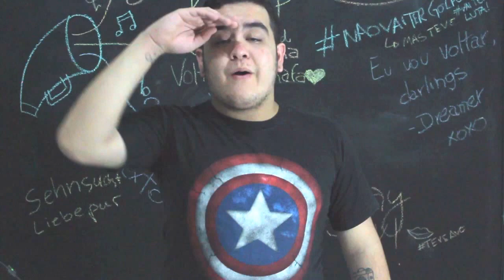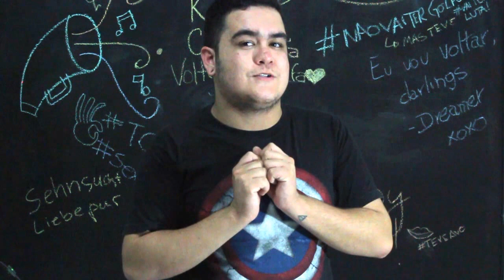TO MORANDO SOZINHO | LIVRO ABERTO